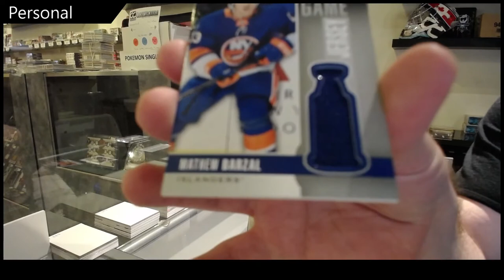Paulyywog's 19-20 Upper Deck Series 1 Hockey Tin Break